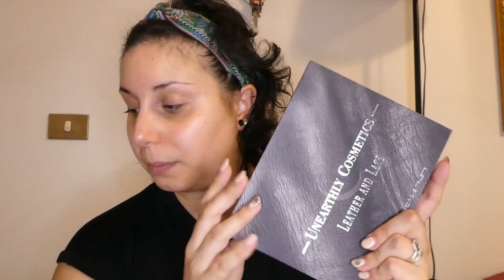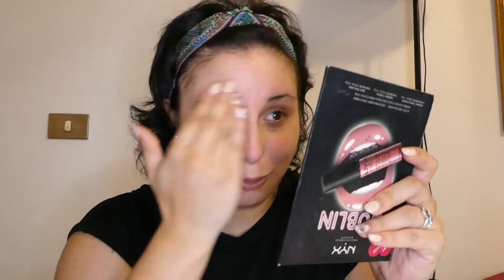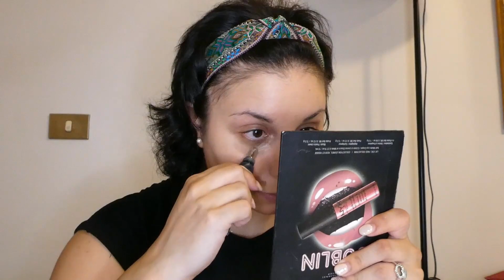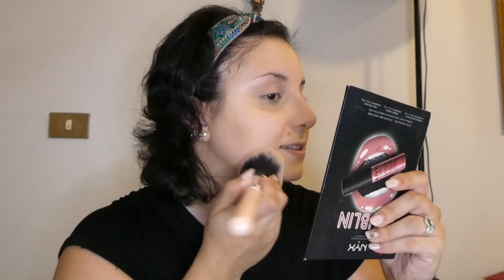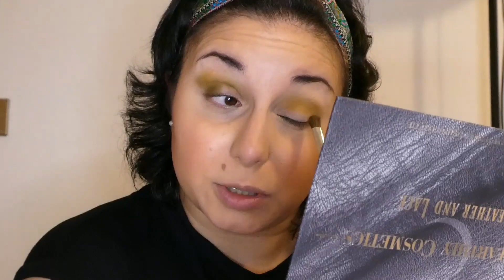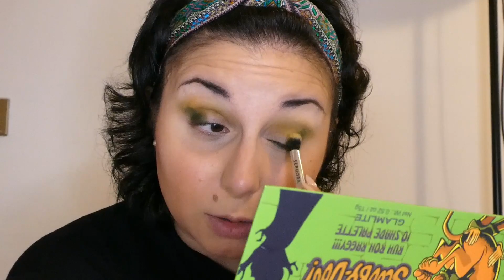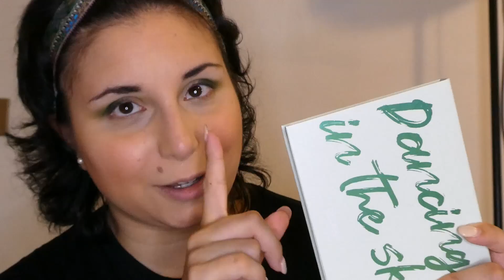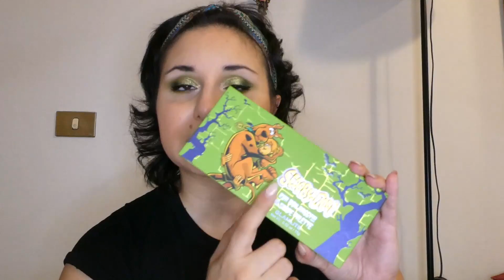GRWM Look verde super luminoso 💚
Ciao! Nel video di oggi vi mostro in azione alcuni prodotti e vi aggiorno sulle mio opinioni su di essi.

Facetheory (AFF): Codice MATYLDE93 vi da il 20% di sconto su una spesa di 30€.

Utilizzate il mio link per iscrivervi su Cultbeauty e riceveremo 5€ di sconto sul nostro ordine